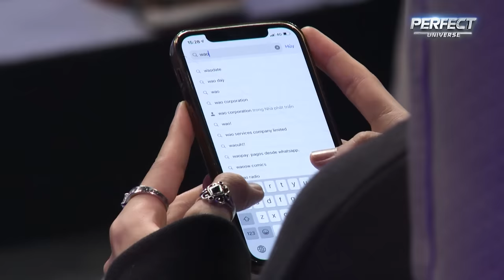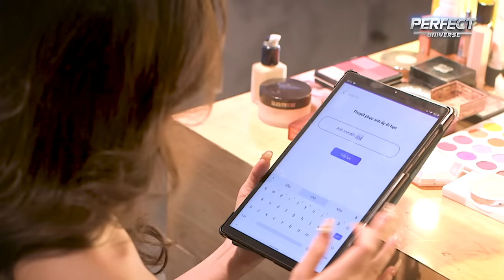Tỏ Tình Hoàn Mỹ |Tập 45 phần 1: Nữ chính tỏ tình khiến nhiều người khóc nghẹn nhất từ trước đến giờ